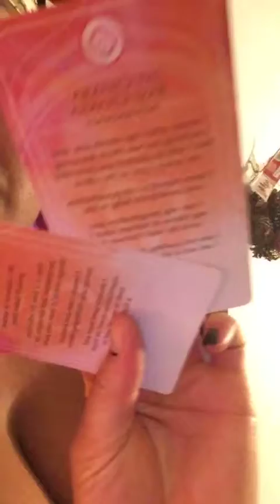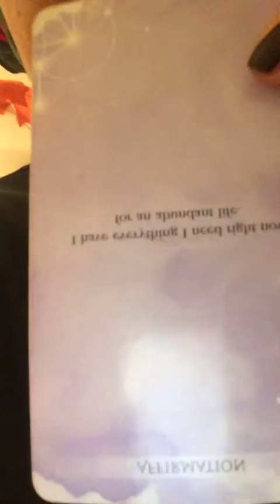August - September Past Present Future Frequency andSpiritual Messages